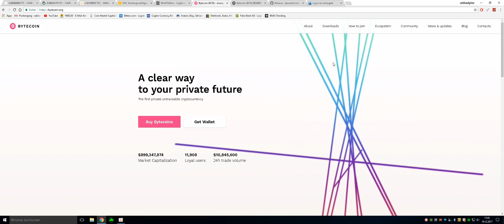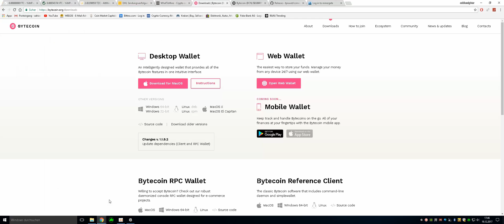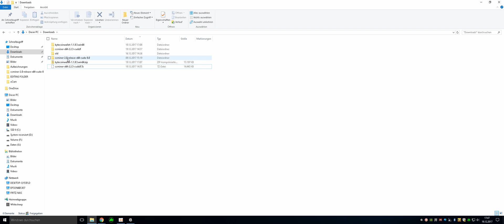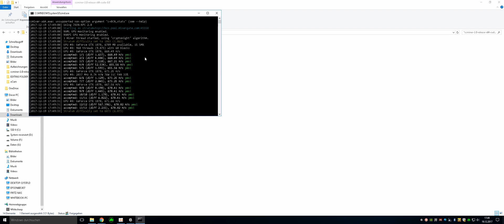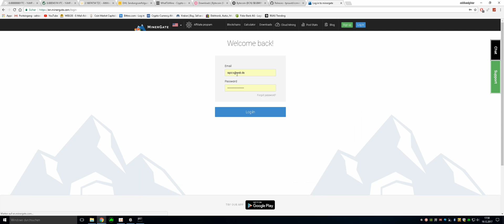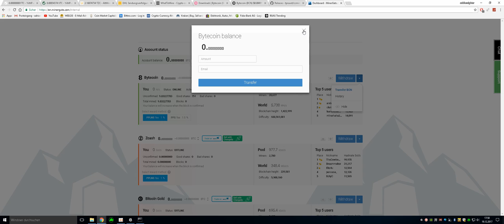How to mine Bytecoin BCN CCminer Nvidia GPU windows 10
pause

Code (dont forget to change the EMAIL adress to your adress)!:

ccminer-x64.exe -a cryptonight -o stratum+tcp://bcn.pool.minergate.com:45550 -u YOUREMAILADRESSFROMMINERGATE -p x c=BCN,stats

pause

TZC : Tme9R6LwYm8MfJCR7a1WUKzwUPBCNRMcmj
XZC: aALM6DFFBEePDHwatRZZc1ky1Dc1c9bipo
ETH: 0xFfA0675EDEAb268746d69359906ce36DbC32AB26
FTC: 6z7JUc8cgzB8FNM6oJ6Dw2FfRg2ZM7wfT1
VTC: VnUJetkTKzpP6zQTQrh5jQS2NczVtT88Ky

BTC: 1MNQJHgaXsr9Mg7EizmVV5Y3F3cqfpwdf2